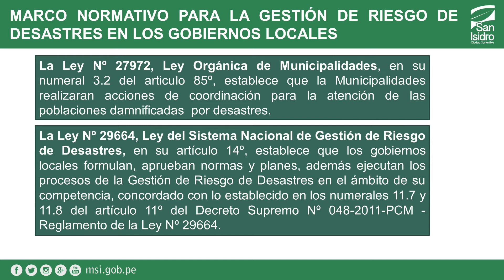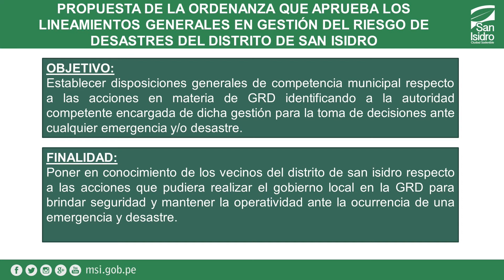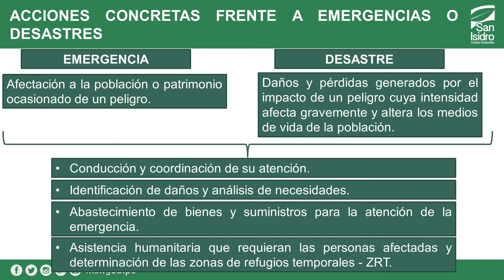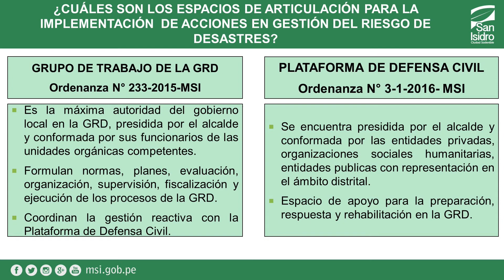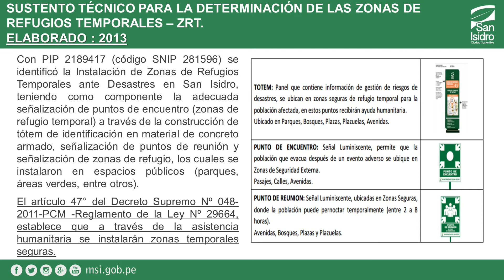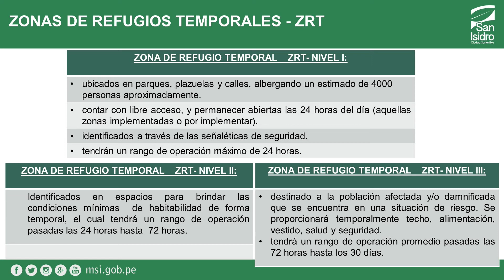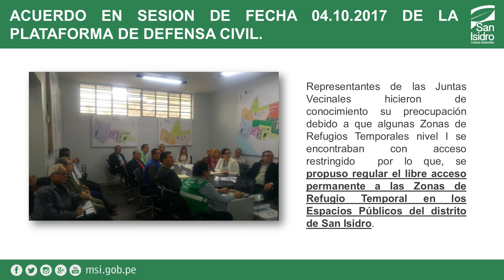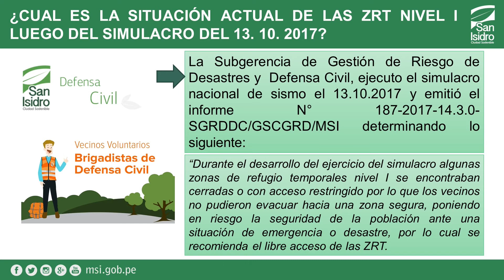Sesión de Concejo 25.10.17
Alcalde:  Manuel Velarde